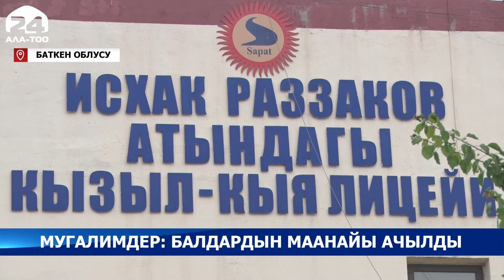Чек арадагы окуядан жабыр тарткан үй-бүлөлөрдүн балдары Кызыл-Кыя шаарында билим алууну улантышууда